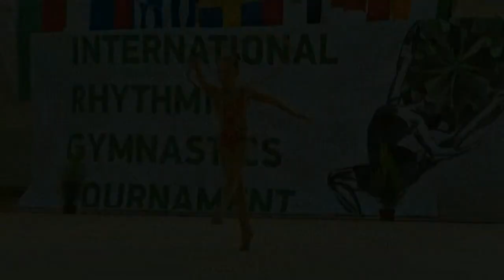Spartacus Emeralds Cup Thessaloniki 2017 - Impressions